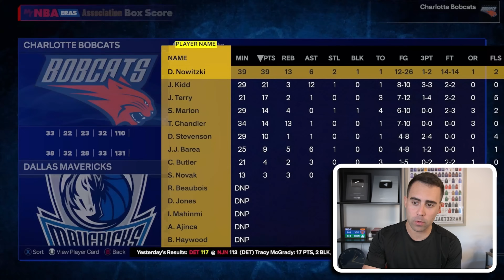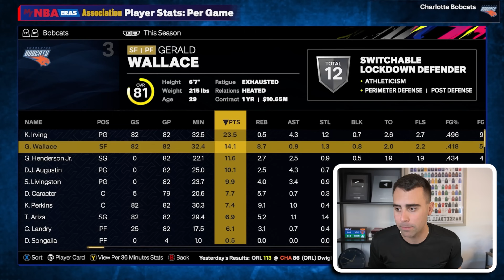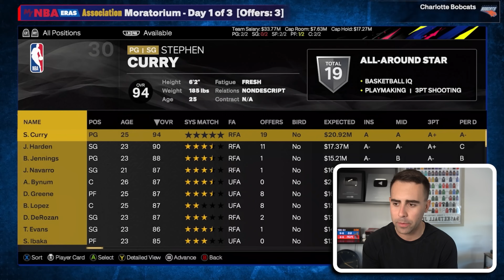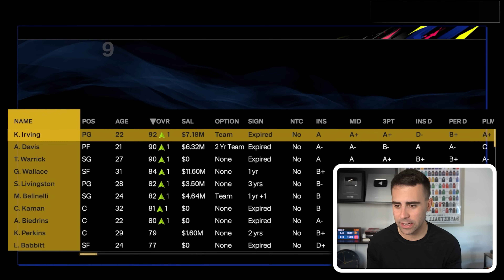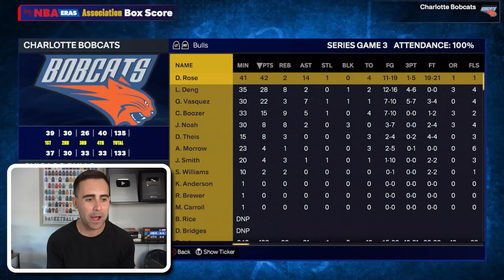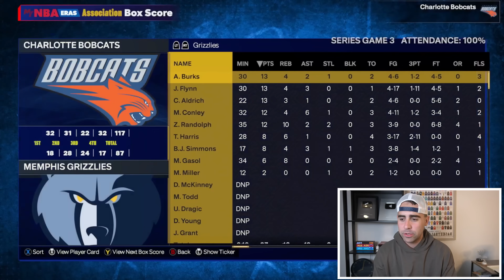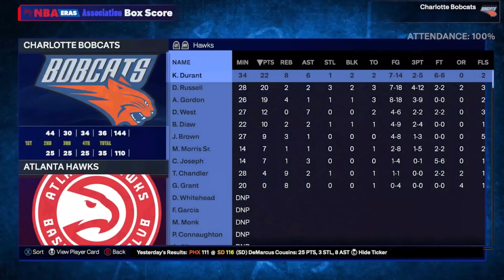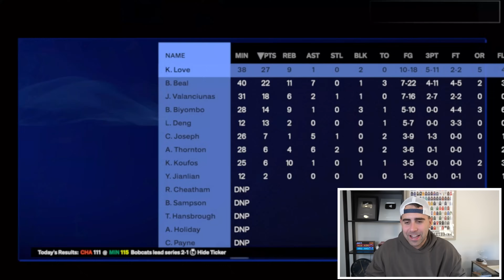10 Year Charlotte Bobcats Historic Rebuild